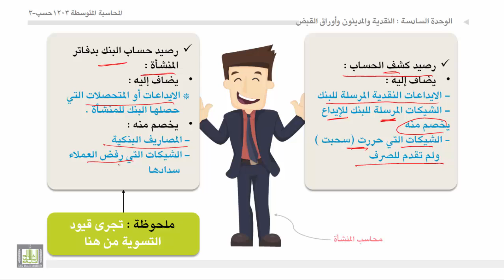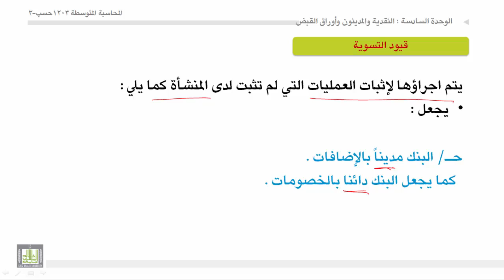محاسبة المتوسطة 1 - الوحدة 6 : النقدية بالبنك -1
- كيفية إعداد مذكرة تسوية البنك